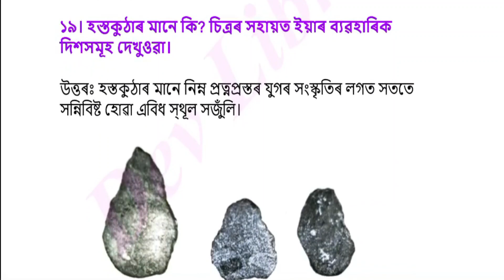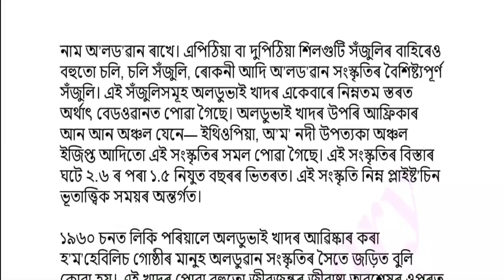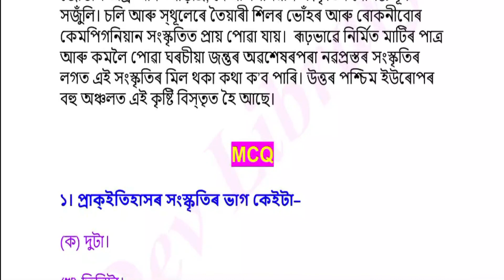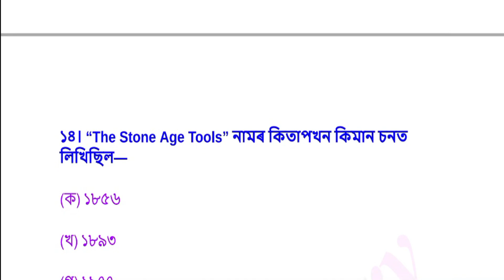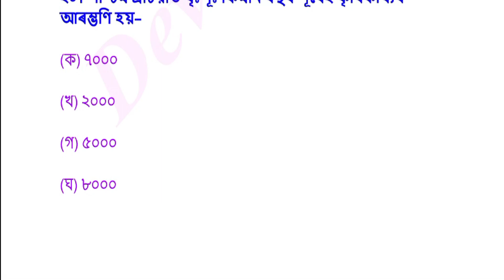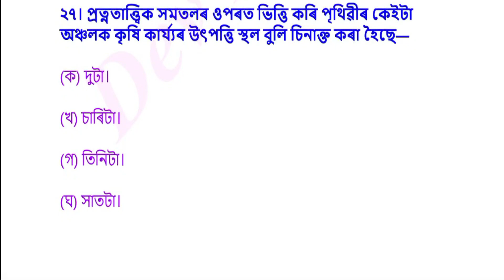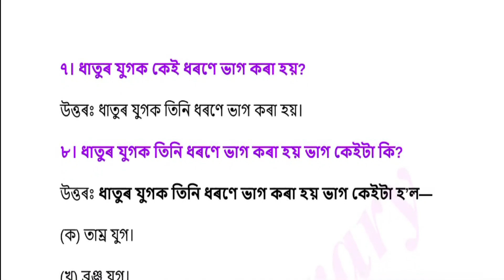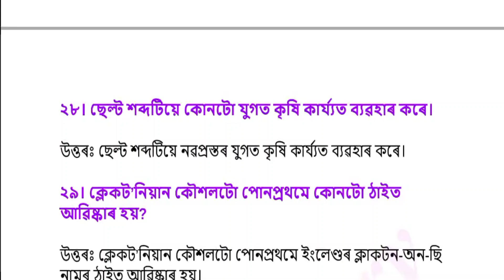Class 11 Anthropology Question Answer Chapter 4 মানৱ বিৱৰ্তন | HS 1st Year Anthropology Chapter 4 মা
Class 11 Anthropology Question Answer Chapter 4 মানৱ বিৱৰ্তন | HS 1st Year Anthropology Chapter 4 মানৱ বিৱৰ্তন Notes can be of great value in the examination. AHSEC HS 1st Year Anthropology Notes gives you a better knowledge of all the chapters.